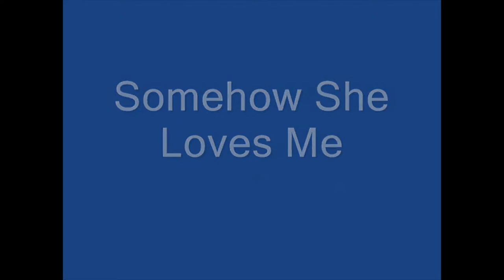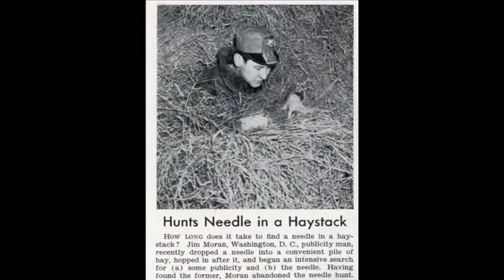Somehow She Loves Me - Tom McIntyre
"Somehow She Loves Me" by singer-songwriter Tom McIntyre. Video by Tom McIntyre. Recorded by D.W. Fearn in 2010. Tom McIntyre: Vocal, guitar, clarinet. Steve Nicely: Drums and guitars. Bob Taylor: Bass. Kenny Thompson: Organ.